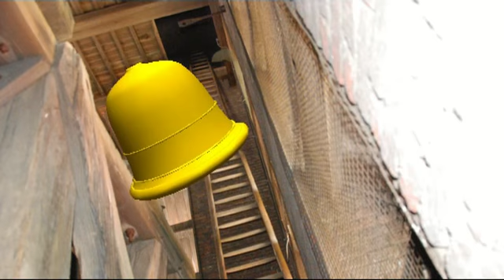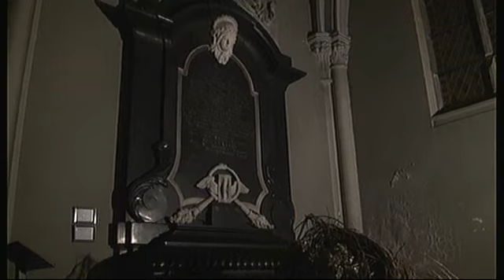église Saint - Pierre.Jette